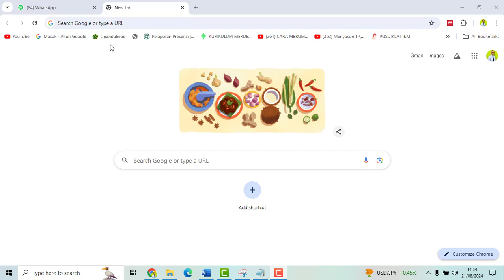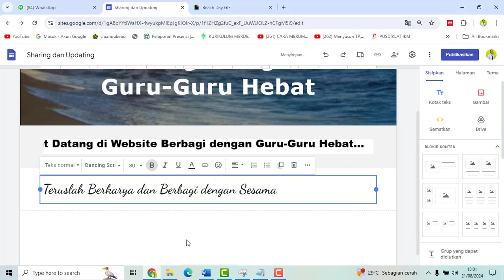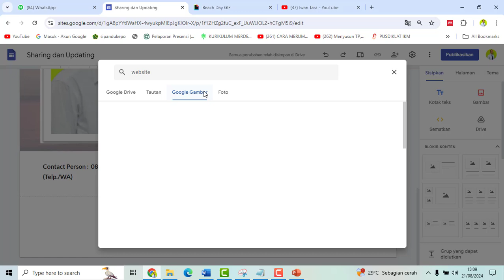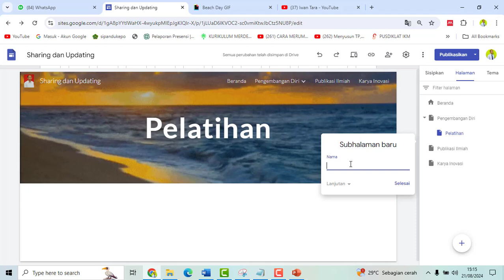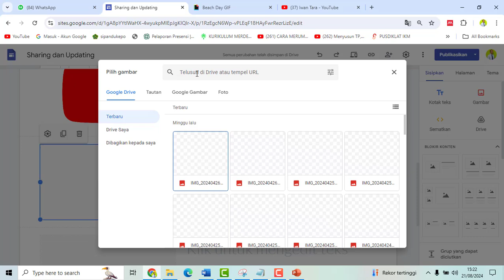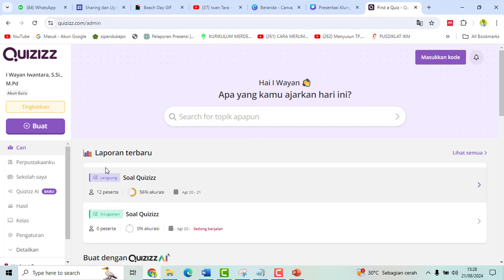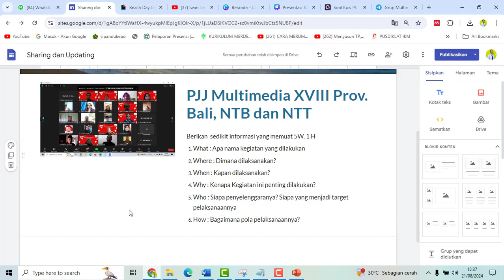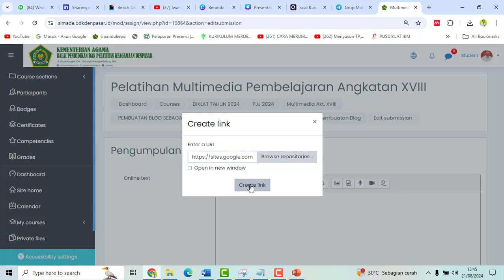tutorial membuat portofolio lebih menarik dengan google sites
Video ini tentang tahapan membuat portofolio pembelajaran terutama untuk guru-guru terkait tugas pokok dan fungsi guru.  Pembuatan portofolio dilakukan dengan memanfaatkan google sites dengan memaksimalkan fiturnya sehingga tampilan portofolio menjadi lebih menarik.